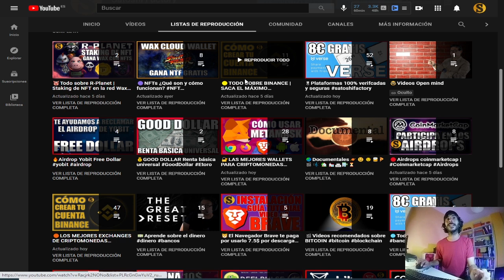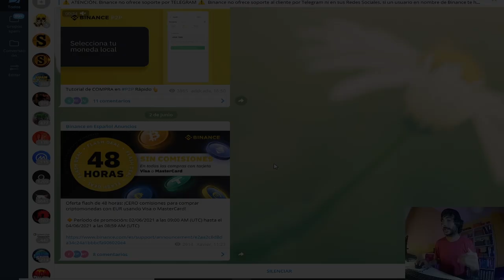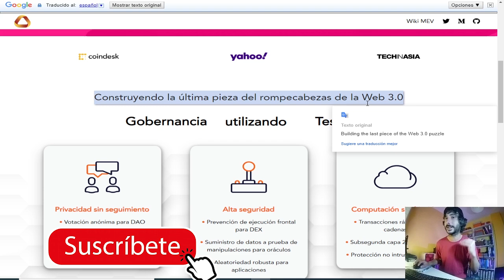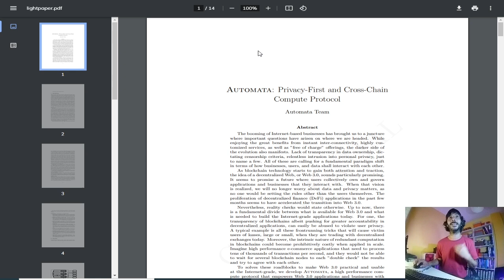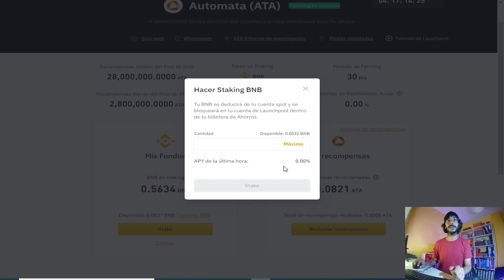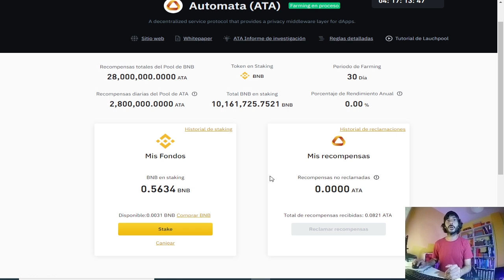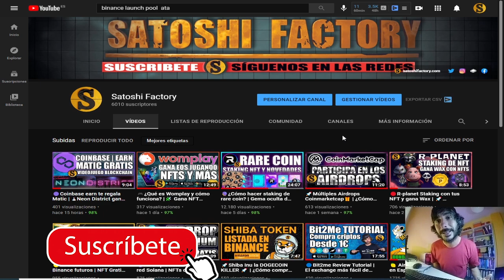🟡Binance ATA Automata en launchpool | Gana intereses con tus criptomonedas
🏄‍♂️Nueva gema en la sección Launchpool de Binance!!!

🎬Te explicamos como ganarla con las criptomonedas que ya tengas en spot de forma fácil, segura y rápida.

💫CÓDIGO⬇️⬇️
MBXFFQ

BTC: 1HC6tW9t6uPyfE6gVr4RLzEinzu1Xb7jBx
ETH: 0x314946c00730Db7793A58388ce60CaB65BCFF135
LTC: LMgkVTcpyHGABnRuGw4fMrrhRUsFuUZYS3
DOGE: DGL6oA9MUMDiEszJeE2CMBwjcrMzBP7Nfb